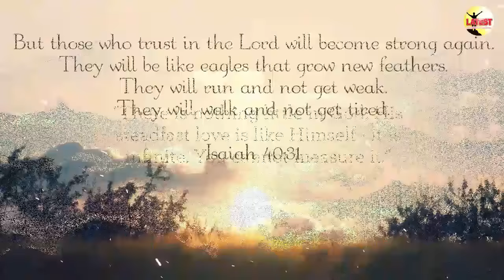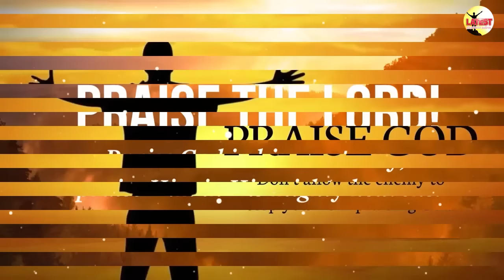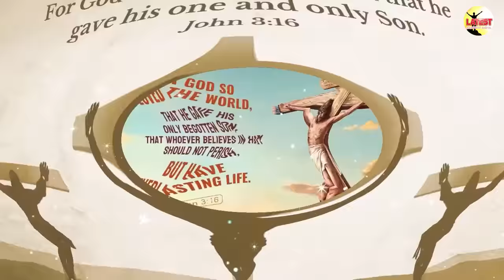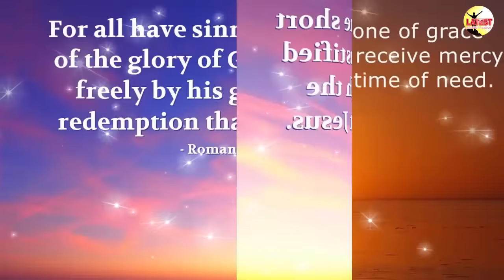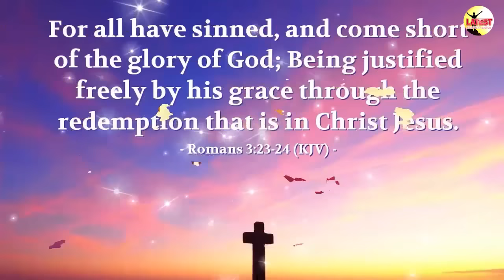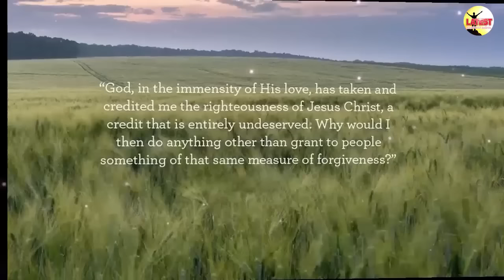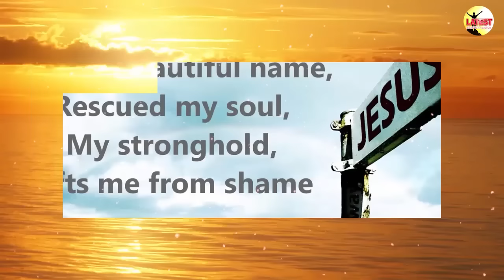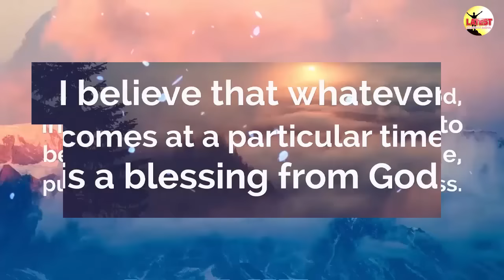Best Praise and Worship Songs 2022 - Top 100 Best Christian Gospel Songs Of All Time -Praise Worship